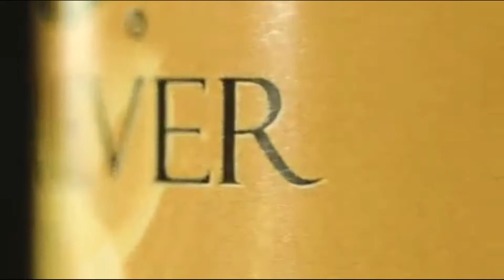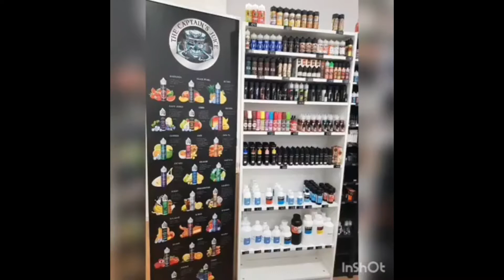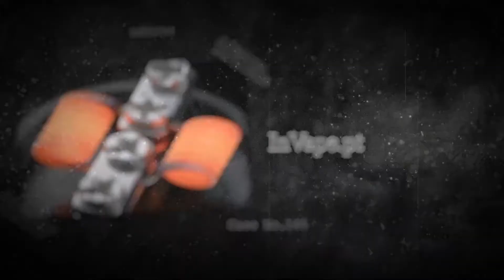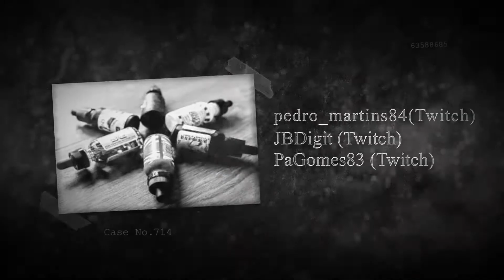[PT] Demonstração linha Flavour Trade Brause!!! Será possivel sentir o frisante??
Obrigado por verem e pelo vosso apoio.
▇▇▇▇▇▇▇▇▇▇ Descrição▇▇▇▇▇▇▇▇▇▇
Não é pretendido fazer review, mas apenas uma maneira diferente de fazer uma pequena demonstração (Demo) de equipamentos.
Simples e onde o foco principal é o equipamento!!!
São emitidas apenas considerações sobre os equipamentos, com base de testes e opiniões pessoais, pontos positivos e menos positivos!!!
Estarei totalmente disponível para troca de opiniões, dúvidas ou sugestões através de mensagem na pagina de facebook ou mensagem pessoal.
▇▇▇▇▇▇▇▇▇▇ Contactos ▇▇▇▇▇▇▇▇▇▇

                        SouthVaperPT

🎵 Musicas:

Free Use Music by OlexandrMusic